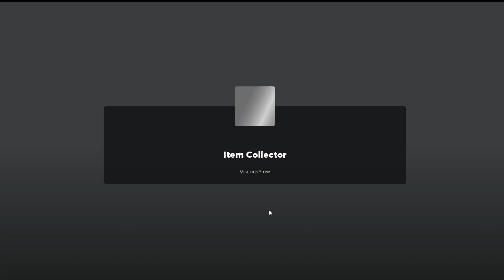Roblox shits itself